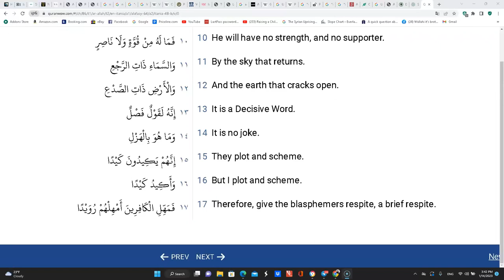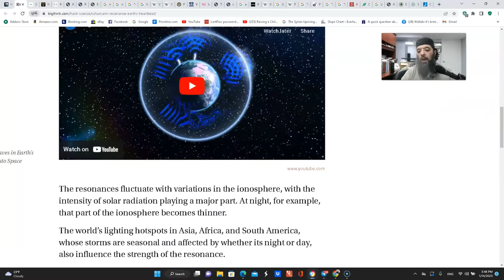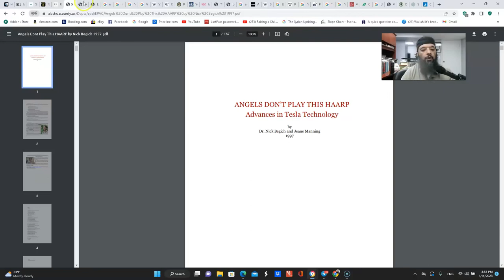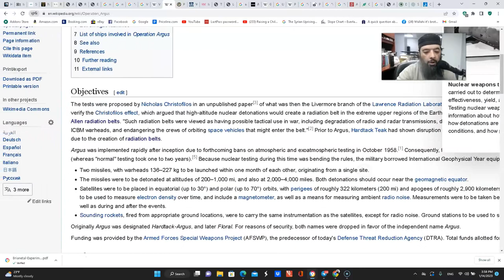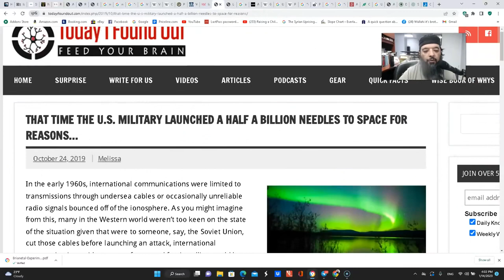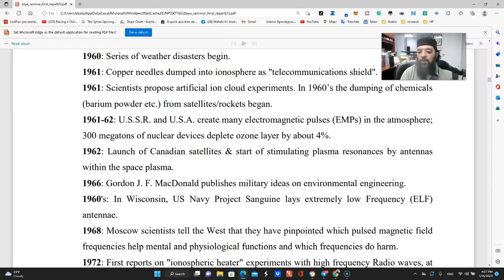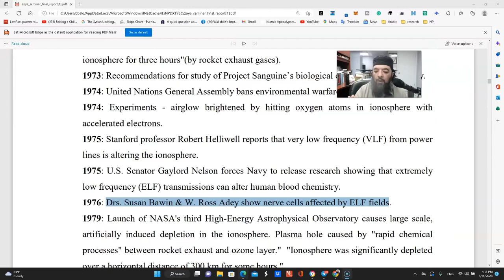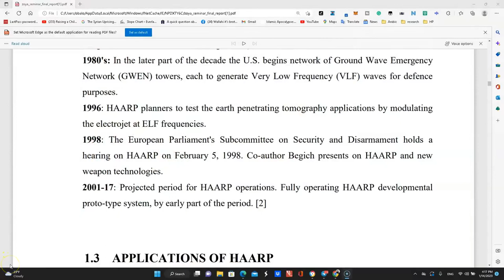Shiekh Omar Baloch - Quran, Weather & Mind Control